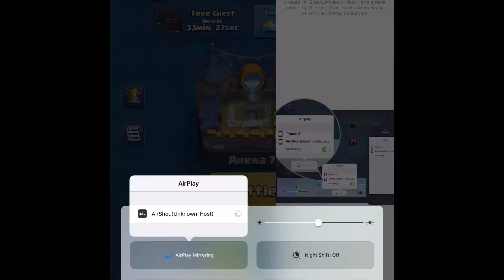A deck that gives you three crown all the time! | Clash Royale gameplay #3 I guess ~~AA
Hey guys it's me AA over here back with a CR video. Today I show you guys a deck that gives you 3 crown all the time. PEACE ✌🏻️✌🏻️✌🏻️